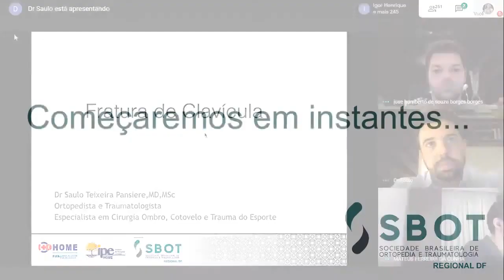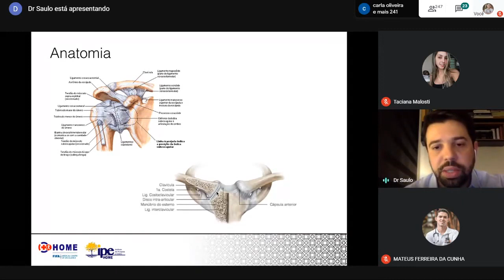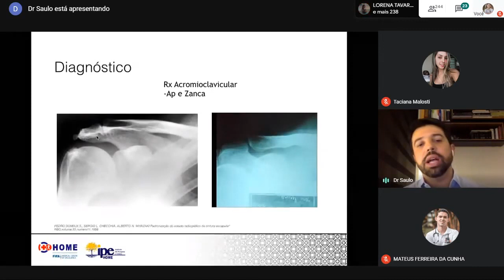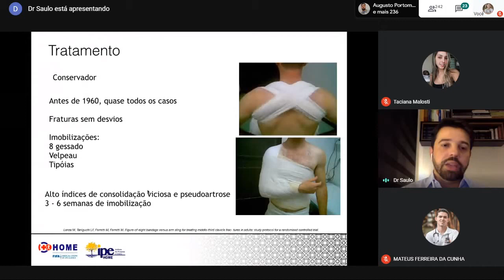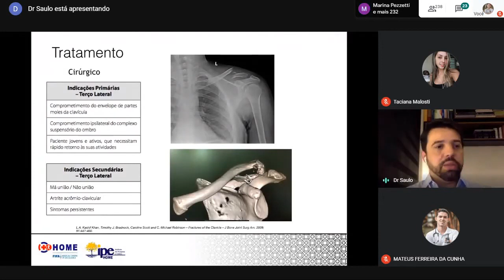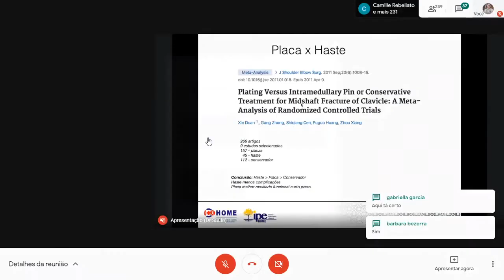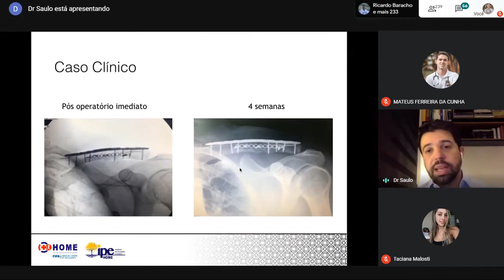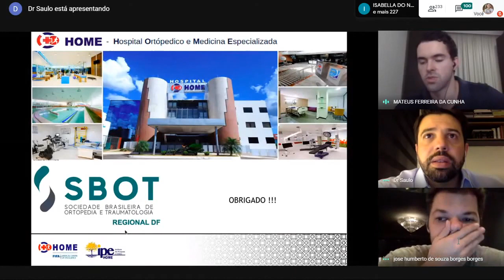Aula sobre Fratura de Clavícula Dr Saulo Pansiere